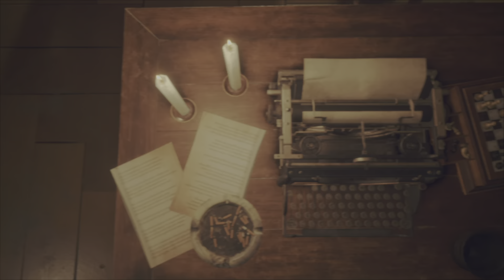Resident Evil 4 REmake - Part 12 | Chapter 9 (Cont.)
Serving as a remake to the 2005 video game, Resident Evil 4 follows Leon Kennedy as he faces terrifying new dangers. Set six years after the Raccoon City Incident, Leon is sent on a mission to locate Ashley, the President's daughter, who was kidnapped by a strange cult located in a village in rural Spain, the Los Illuminados. He must face mysterious allies, old friends turned foes, and villagers infected with Las Plagas. It's a race against the clock as he and Ashley also become infected. Will he be able to get the cure and them out alive before it's too late?
Featuring @_brandino